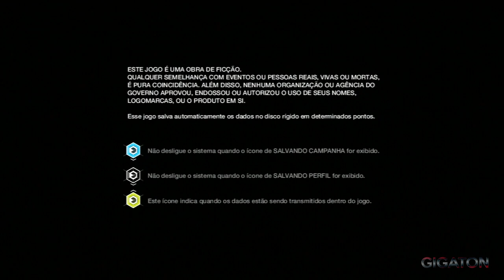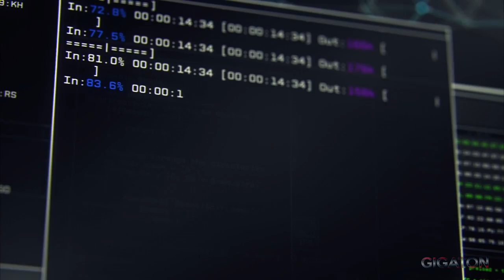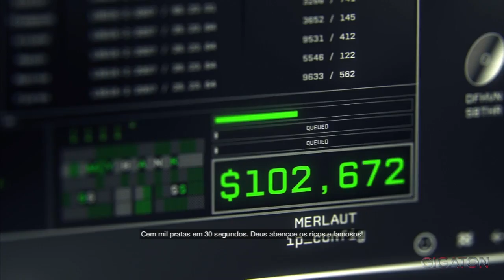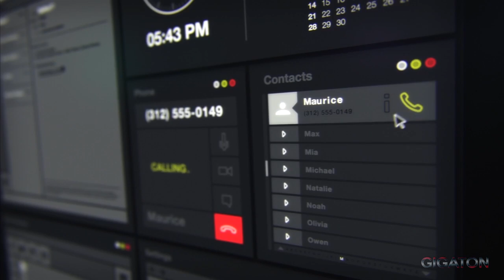WATCH DOGS - O primeiro GAMEPLAY! - Dublado / PS3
O inicio épico no playstation 3!

watch dogs watch_dogs a primeira hora o inicio o começo do jogo dublado